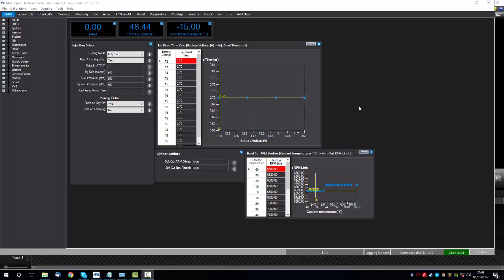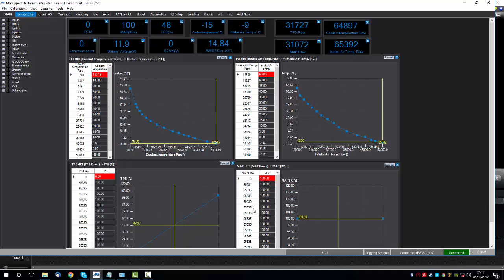ME221 Quick Tip #4 | Checking Analog Sensors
Quick Tip and Step 4 - checking your analog sensors such as TPS, CLT IAT and MAP on the ME221 ECU...